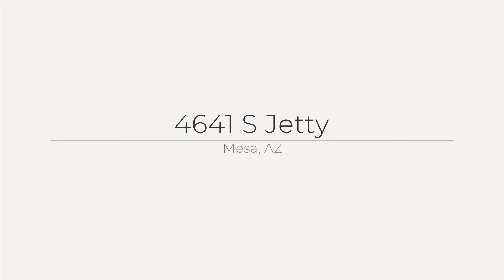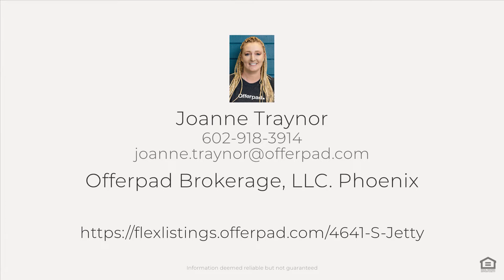4641 S Jetty, Mesa, AZ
See the Property Website! :: Joanne Traynor - Offerpad Brokerage, LLC. HIGHLIGHTS -Great location -Private master suite -Balcony In the kitchen, you will find granite countertops, 42? upgraded cabinets, and stainless steel appliances. The master suite is the only bedroom on the first floor to give it a great sense of privacy! This home has both a front porch and a balcony ? perfect for watching the beautiful Arizona sunsets. Community parks, walking trails, and a sports complex center are all nearby."